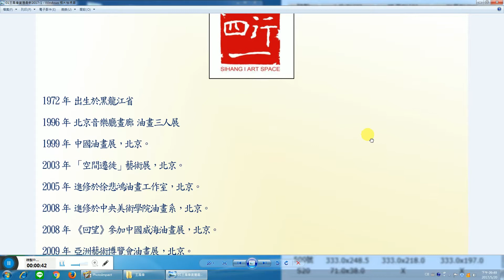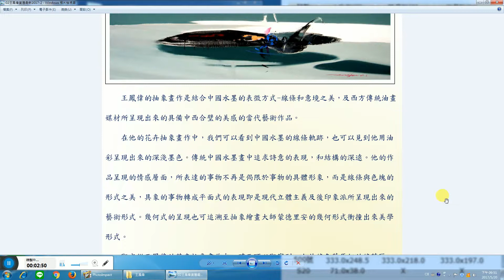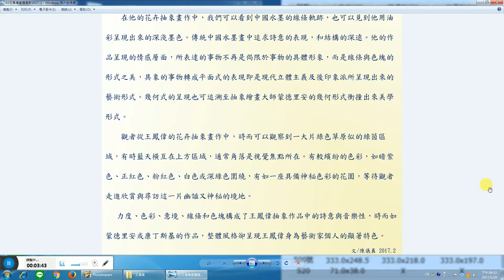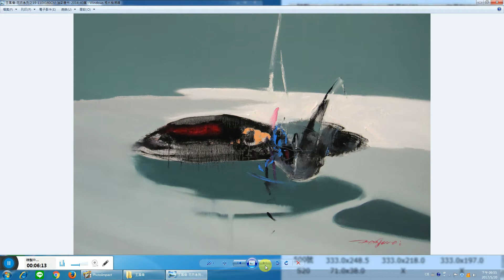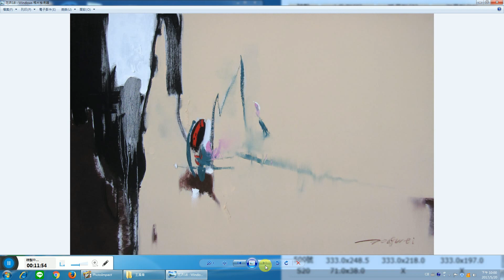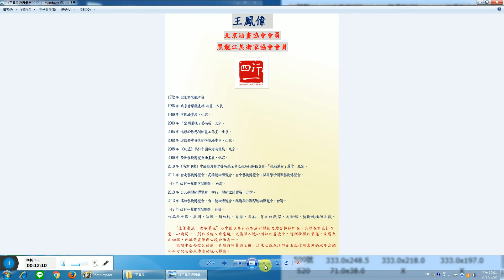四行一藝術空間當代藝術家王鳳偉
王鳳偉 1972年 出生於黑龍江省，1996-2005年參加北京音樂廳畫廊 油畫三人展、中國油畫展、「空間遷徙」藝術展，北京。2005年 進修於北京徐悲鴻油畫工作室，2008年 進修於北京中央美術學院油畫系。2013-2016台中藝術博覽會。

力度、色彩、意境、線條和色塊構成了王鳳偉抽象作品中的詩意與音樂性，時而如馬列維奇或康丁斯基的作品，整體風格卻呈現王鳳偉身為藝術家個人的顯著特色。在他的抽象畫作中，我們可以看到中國水墨的線條軌跡，也可以見到他用油彩呈現出來的深淺墨色。傳統中國水墨畫中追求詩意的表現，和結構的深遠。他的作品呈現的情感層面，所表達的事物不再是侷限於事物的具體形象，而是線條與色塊的形式之美，具象的事物轉成平面式的表現即是現代立體主義及抽象幾何絕對主義風格派所衝撞出來美學形式。